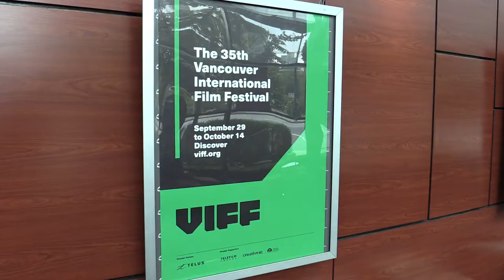Vancouver International Film Festival preview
VIFF Executive Director Jacqueline Dupuis hosts the annual preview of films for this year's festival.